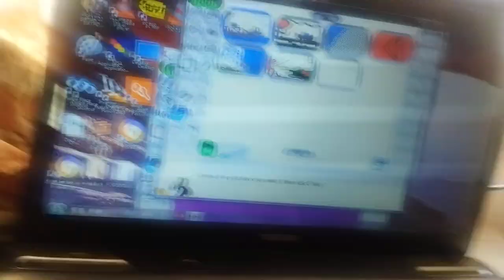tux paint movie